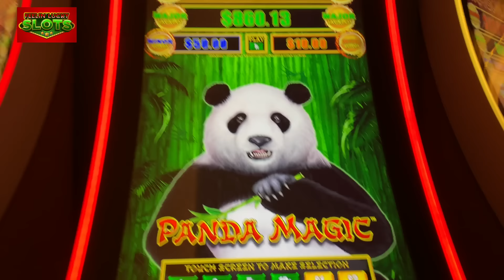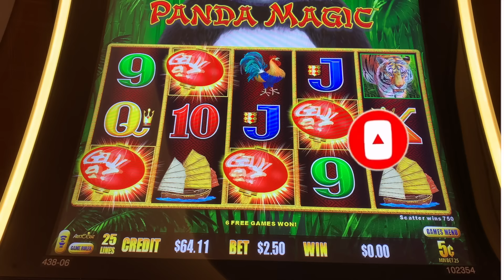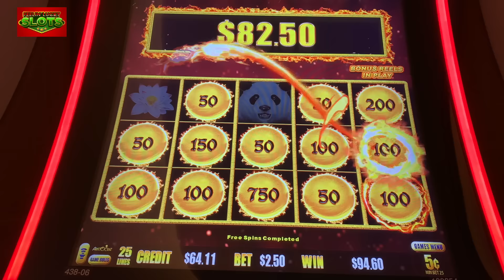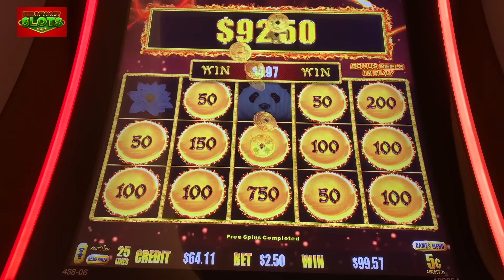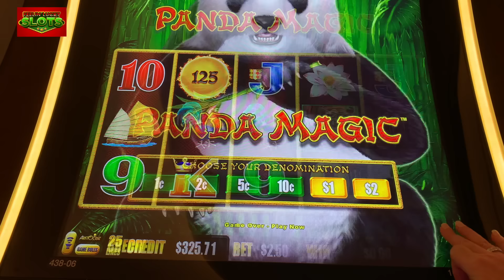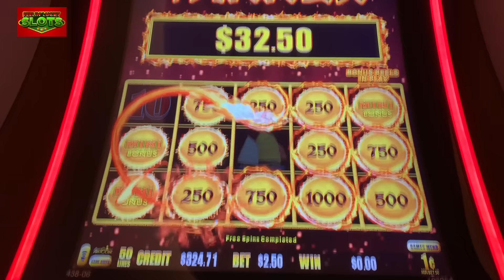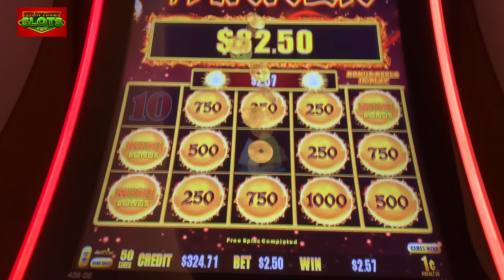👊🏼CRAZY GOOD WIN!!🍀Dragon Link-Panda Magic was a Retrigger Machine!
I couldn't believe my eyes! We got so many retriggers on this massive bonus! We are playing multiple Dragon Link slot machines at  Resorts World Las Vegas.  This is Panda Magic. Panda was very good to me!